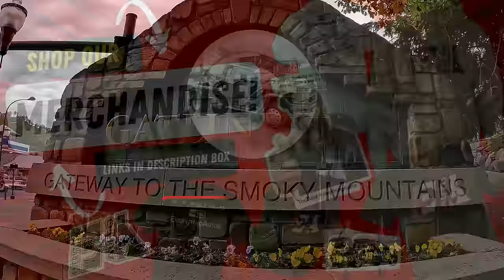Negotiations Arise During A Winch Out | More Rainy Day Winching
COMMISSION ELIGABLE Amazon Storefront for products we use daily:

Chapters
0:00 Customer negotiates for a winch out
13:24 Car slides of rainy roadway
19:56 Not the best turnaround spot
24:57 Broken down car in a tight parking garage

Gary's T-Shirt Design: